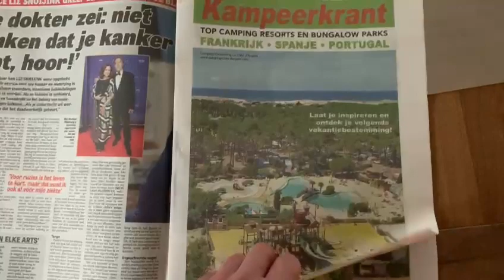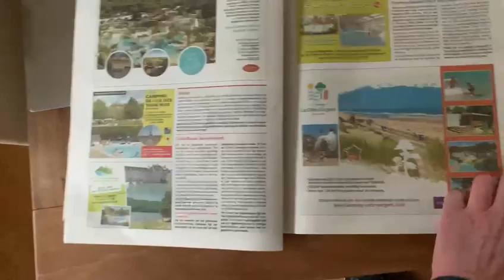De Telegraaf-Kampeerkrant 2023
¡Hoy es el día de los campings anunciantes en De Telegraaf-Kampeerkrant!!👏
Esta mañana, nuestro enviado especial a Países Bajos😜, nos mostraba la publicación, recién salida del kiosco☕, con todos los anuncios📌

😊Gracias a bravoplaya